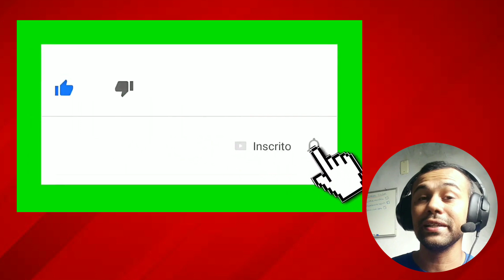NEYMAR do PSG vs NEYMAR do BARCELONA (em números)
NEYMAR do PSG vs NEYMAR do BARCELONA - Quem foi o melhor? entre dois momentos  da carreira de Neymar! Neymar do PSG ou Neymar do Barcelona? Vamos descobrir qual versão de Neymar brilhou mais. Desde sua transferência milionária do Barcelona para o PSG, e a não conquista da Champions e as polêmicas, já tem muita gente se perguntando se o Neymar saiu do PSG ou não? Relembre os melhores momentos do craque no clube francês e veja se sua jornada poderá levá-lo de volta ao Barcelona em 2023.

Visite nossa loja de produtos digitais

E book sobre Copa do Mundo   "Replay das Copas   Volume 1"

E book sobre Copa do Mundo   "Replay das Copas do Mundo   Volume 2"